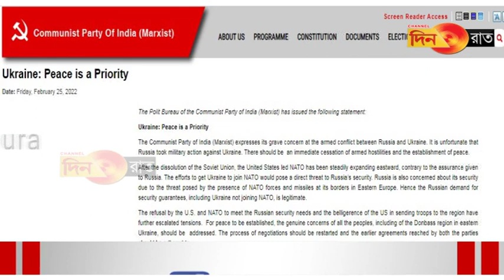ইউক্রেন: সশস্ত্র শত্রুতা বন্ধ করে শান্তি প্রতিষ্ঠার দাবি পলিটব্যুরোর